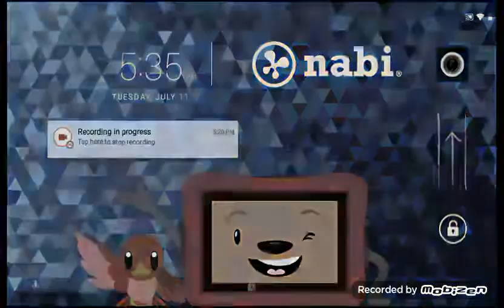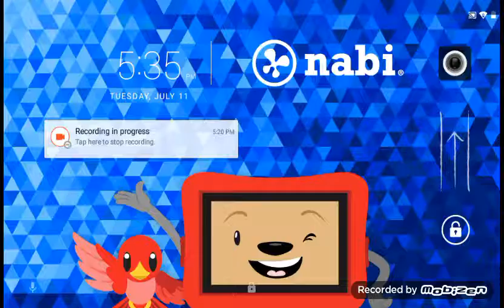Playing borrito bison!☺☺☺